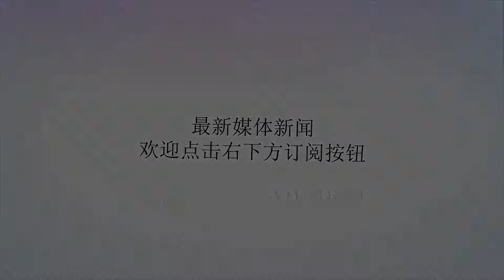可轰炸全球任意地方，什么都拦不住，B2轰炸机有多强？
谢谢！了解军事的朋友都知道，要说世界上哪款飞机造价最为昂贵，相信对于军事方面感兴趣的网友第一时间想到的就是B2轰炸机了。美国大名鼎鼎的B2轰炸机可以说是美国军队的一大杀手锏，它的造价高达24亿美元，居然比同重量的黄金还要高上三四倍，造价惊人！B2轰炸机是世界唯一一款隐身战略轰炸机，它的造价虽然惊人，但是这款战机的作战性能也是无与伦比的。B2的空重有71吨左右，但是它的载油量居然可以达到75吨，简直就是一个大型油罐，这也保证了它超强的续航能力和飞行速度，要知道这款战机可以持续飞行1.2万公里左右，基本可以进行全球任意地方的轰炸行动，而且的飞行也接近声速，要知道这种大型轰炸机能接近声速也是相当的惊人的。B2轰炸机独特的飞翼式布局也让这款战机具有科幻般外表的，其实这种飞翼式的布局也是借鉴二战时德国的h0229飞机的，当时的德国科技力量雄厚，可是德国战败后，这种飞机也就停止了大规模的制造，只生产了三架原型机。所以今天都会学习美国的B2的设计思想，因为世界上飞机它的飞翼布局也就那么几种谈不上说谁抄袭谁，只是考虑飞机的性能更适合什么造型而已。事实上，虽然B2轰炸机的性能强大战斗力惊人，但是它的造价和后期的保养也是让美军头疼的问题，飞机每执行一次任务的保养维修就搞到数百万美金。在2008年，美国B2轰炸机在关岛起飞时因为一个小小的传感器失灵导致这款无比昂贵的轰炸机轰然坠地，实在可惜。